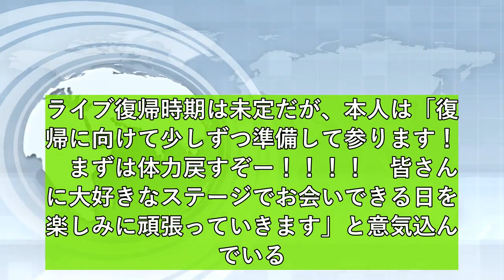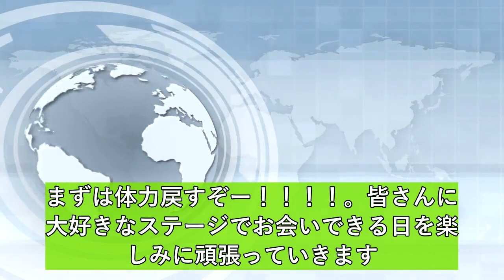エビ中・安本彩花、悪性リンパ腫の寛解を発表 5ヶ月の闘病経て「ついに」